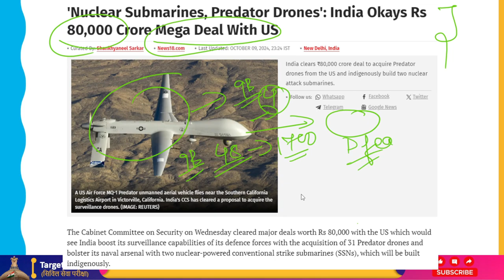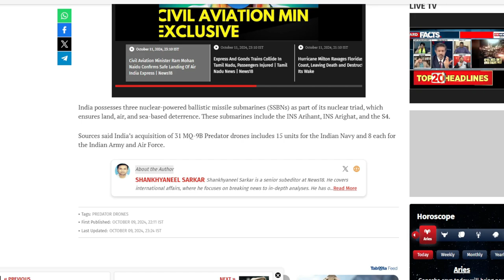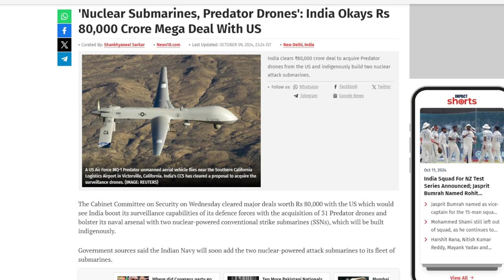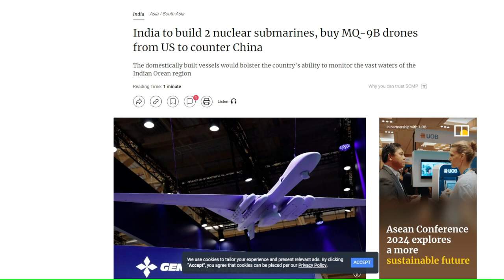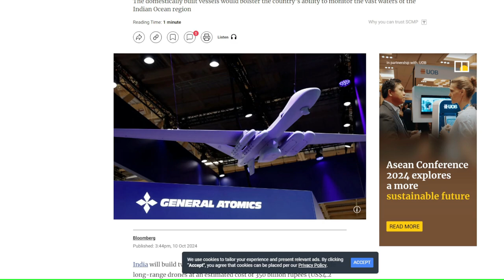Big Boost To India's Defence-31 MQ-9B Drones And Two Nuclear Powered Submarines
Senior government insiders confirmed to The Indian Express that the Cabinet Committee on Security (CCS) has approved significant defense deals for the purchase of 31 MQ-9B remotely piloted aircraft from the United States and the construction of nuclear submarines domestically. The Navy and the armed forces will see a major increase in capability as a result of the transfer.

Officials have stated that the Navy will get assault submarines with nuclear propulsion, greatly increasing its power in the Indian Ocean region. It's not immediately clear how many submarines will be purchased in total. Six of these domestically constructed nuclear submarines have long been desired by the Navy, but the agreement has not advanced much in recent years.

The Ship Building Center in Visakhapatnam is probably where the submarines would be constructed.